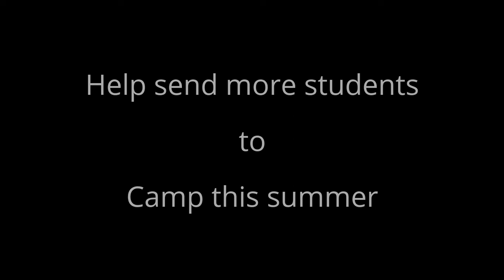Sacred Music Summer Camp